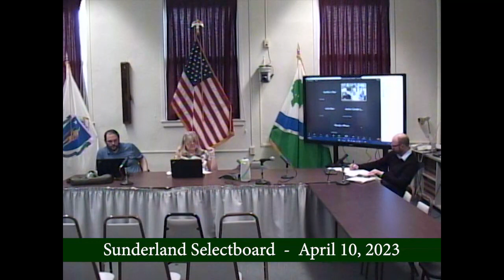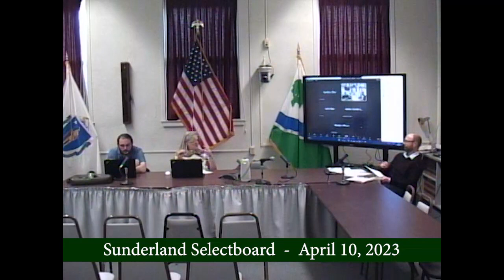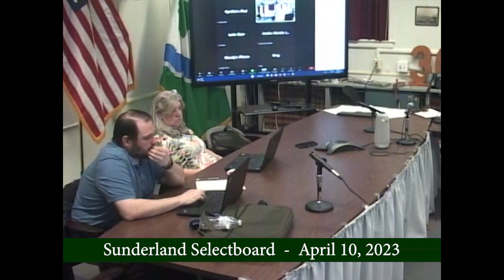0143 230410 Sunderland Selectboard - April 10, 2023